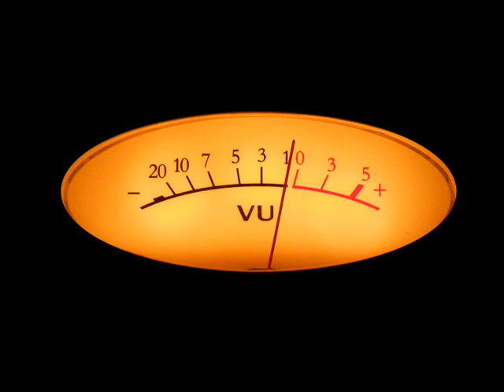Chanson N°10 - Ton Enfant